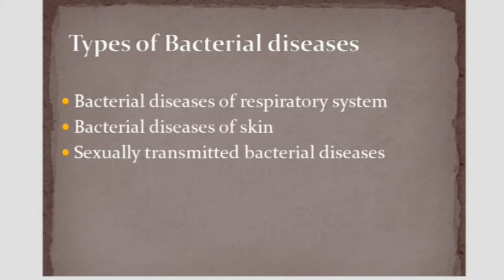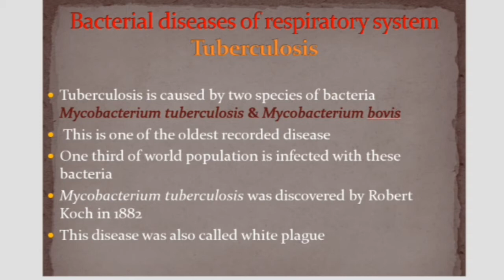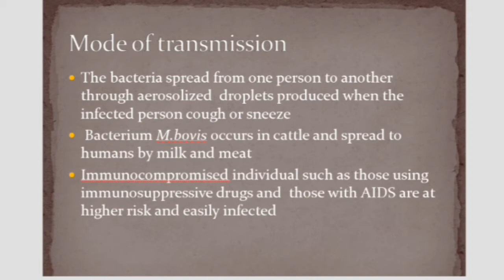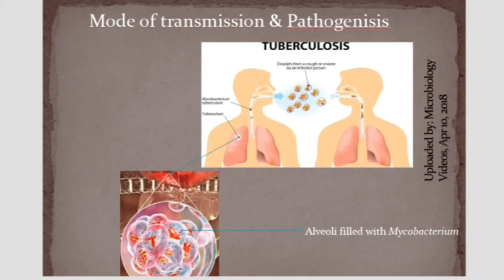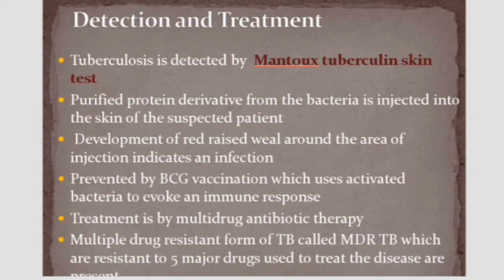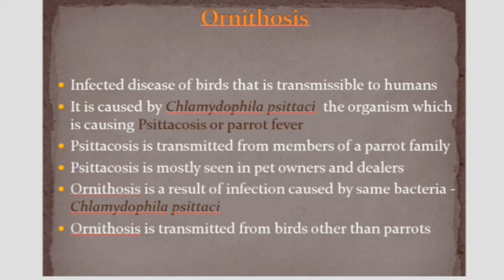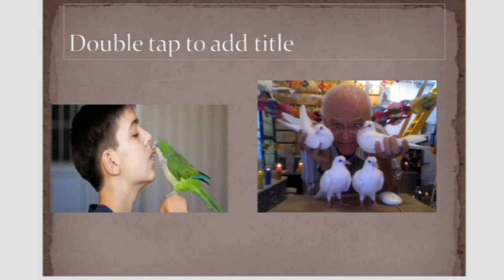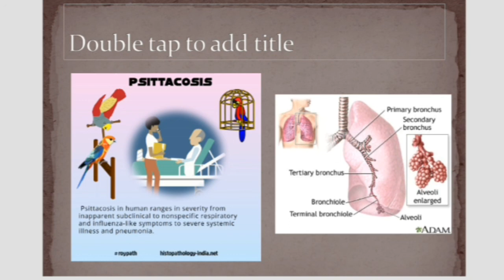Dr Deepa R Pillai ~ Diseases caused by Bacteria